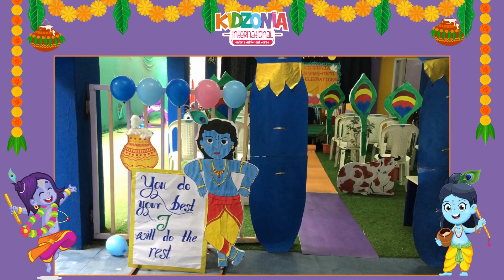Janmashtami celebration at Kidzonia International Pre-School truly special!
A heartfelt thanks to all the wonderful parents who made our Krishna Janmashtami celebration at Kidzonia International Pre-School truly special! Your enthusiastic participation and support added a magical touch to the festivities. Let's continue nurturing creativity and joy in our little ones together!